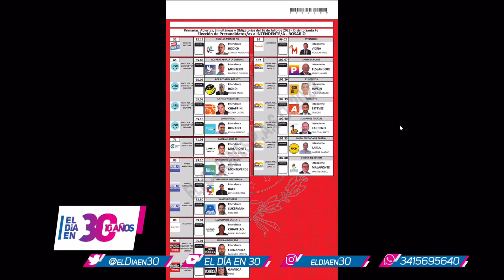¿Cuál es la clave de Monteverde para estas elecciones?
La transversalidad parece ser uno de los ejes del candidato de Ciudad Funtura. Objetivos, miradas y su sueño para Rosario